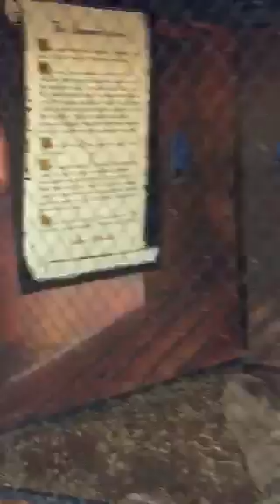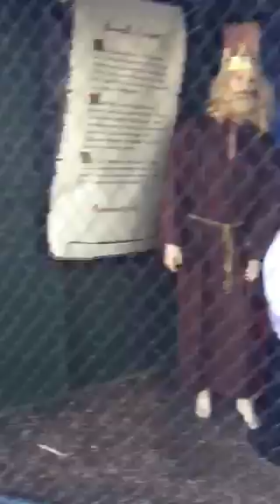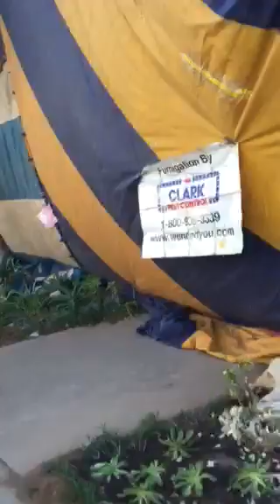A Very Mannequin Christmas